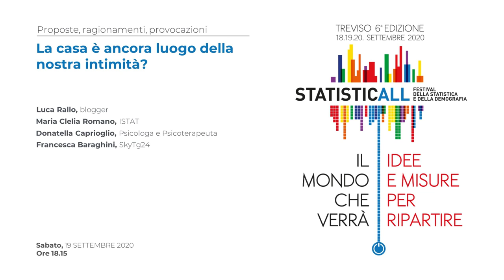La casa è ancora luogo della nostra intimità?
Intervengono: Luca Rallo (blogger), Maria Clelia Romano (Istat), Donatella Caprioglio (Psicologa e Psicoterapeuta), Francesca Baraghini (SkyTg24).